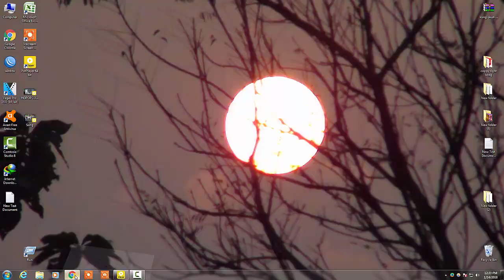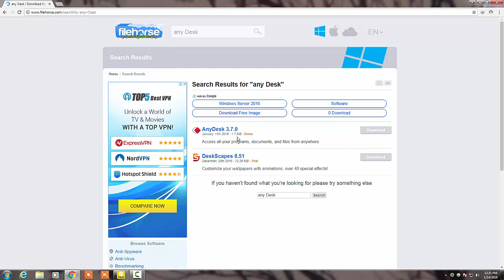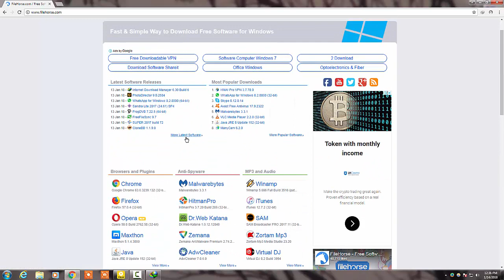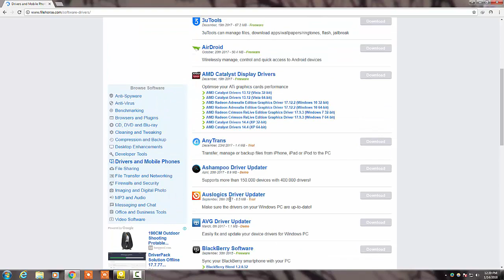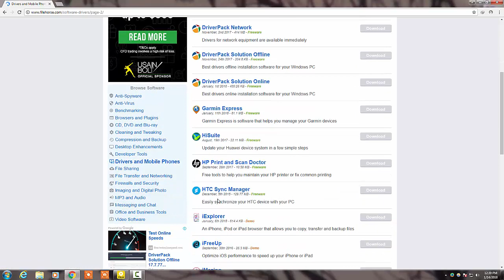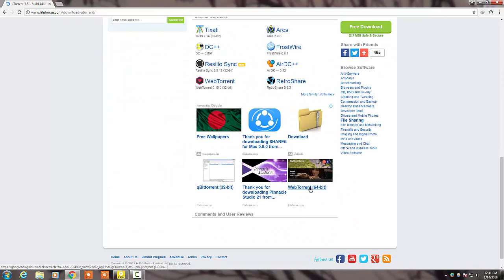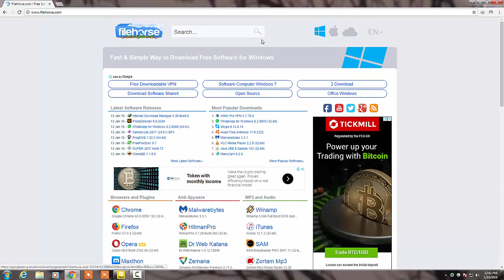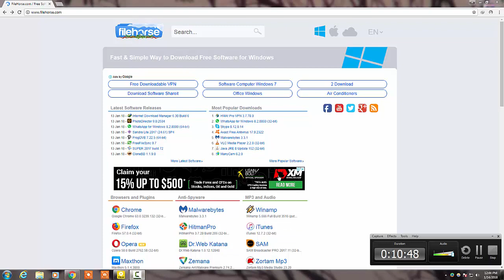How to download free computer software from filehorse 2018.